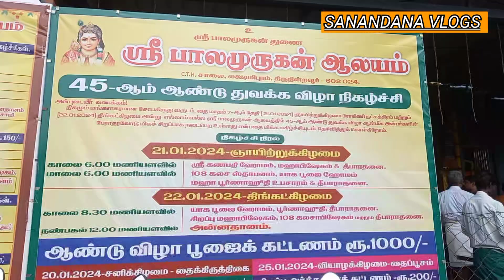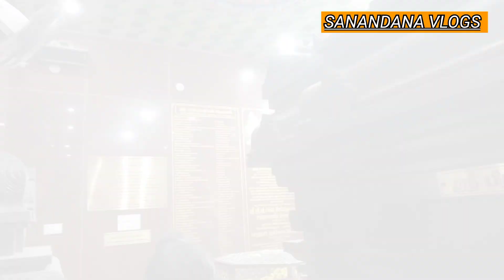Tiruvendravoor Murugan Temple